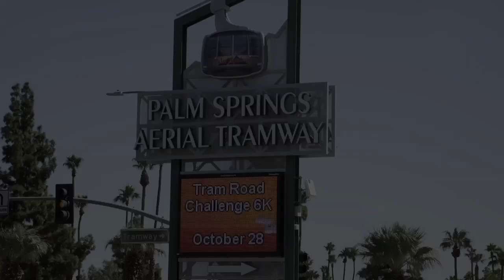Palm Springs Aerial Tramway Challenge 6K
Produced by:
Steven Salisbury Photography - Digital Content Creation